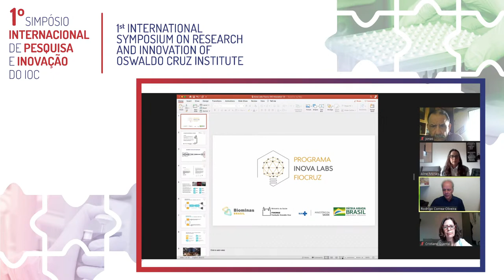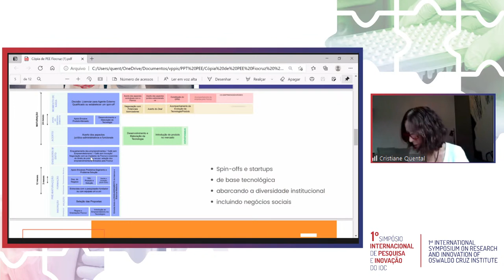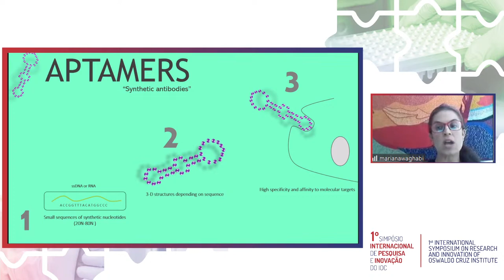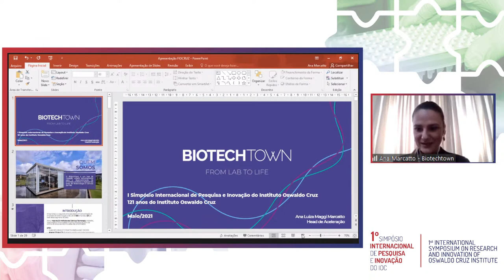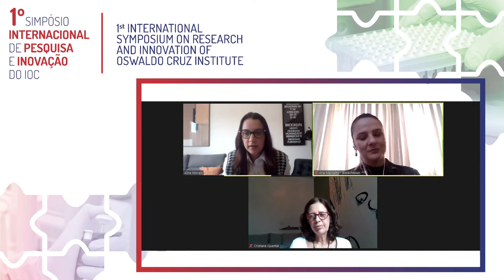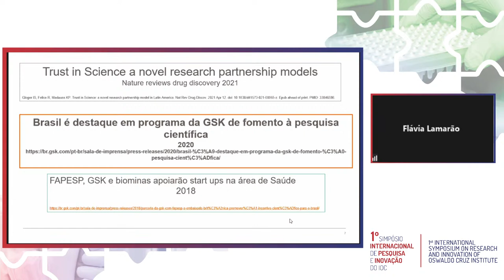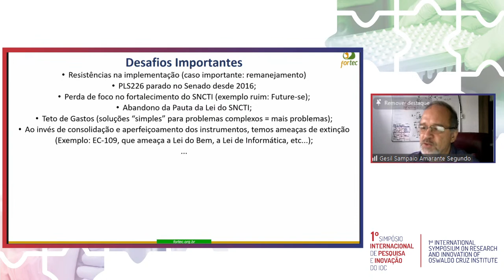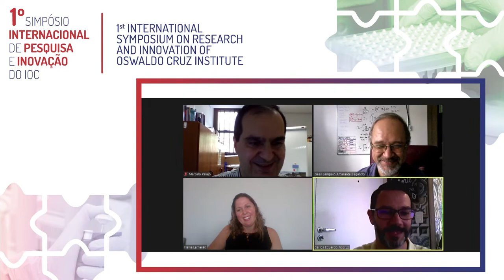I International Symposium on Research and Innovation at Oswaldo Cruz Institute (May, 19 - morning)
Streaming in english.

Organizing Committee

Coordinators:
Marco Aurelio Krieger – Vice-rpesidente de Produção e Inovação em Saúde da Fundação Oswaldo Cruz (VPPIS/Fiocruz)
José Paulo Gagliardi Leite – Diretor do Instituto Oswaldo Cruz (IOC/Fiocruz)

Paulo Sérgio D’Andrea
Jonas Enrique Aguilar Perales
Carlos Eduardo de Andrade Lima da Rocha
Aline Morais
Ana Margarida Ribeiro do Amaral
Claudia Rosa Lucio Kamel
Norma Brandão
Marize Pereira Miagostovich
Caio Cezar Monteiro Ramalho
Carla Maia Einsiedler
Adriana Campos Moreira Britto
Daniel Bartha de Mattos Almeida
Erica Anchite
Melissa Carvalho
Teresa Cristina Raposo Löwen

Events service
Mônica Oliveira
Thiago Ribeiro

Communication service
Raquel Aguiar

Finance service
Lorenna Bertholdo da Silva
Silvania Iacovino Dantas